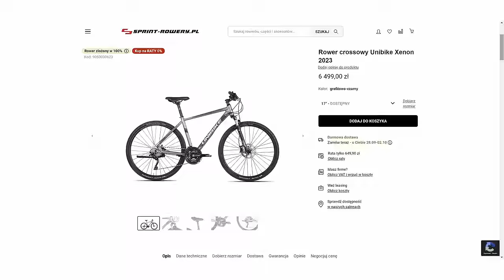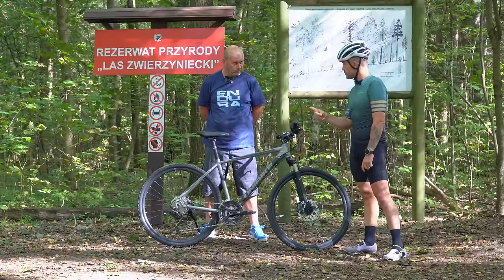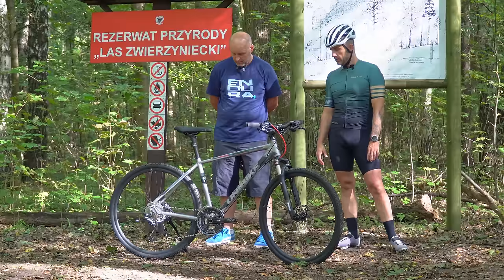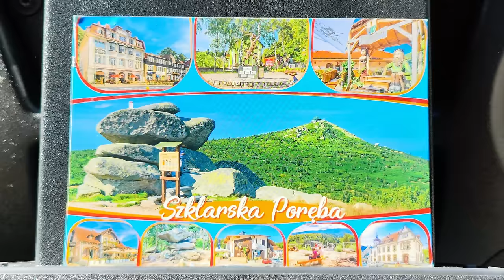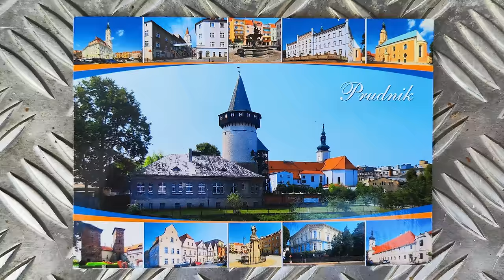Najlepszy rower crossowy w Polsce?! + porównanie i ranking najlepszych rowerów 🇵🇱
Rower crossowy - czyli maszyna, którą uwielbiają miliony Polaków 🥳

Tylko sprawa jest na tyle ciekawa, że znaleźć rower crossowy z wyższej, lepszej półki - wcale nie jest tak łatwo jak może nam się to wydawać 👀

W dzisiejszym odcinku zobaczycie króla 👑 rowerów crossowych pochodzących prosto z 🇵🇱, a w gratisie porównamy je z konkurencyjnymi produktami 🚀

Zapraszamy na dzisiejszy odcinek ♥️🍻